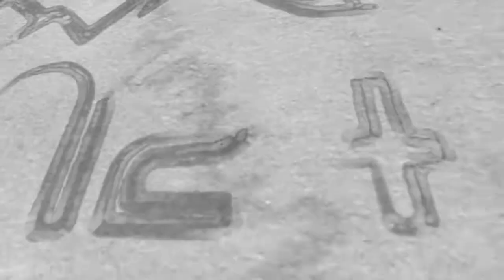Reseña Salomon Sense escape GTX Nocturne run24.mx